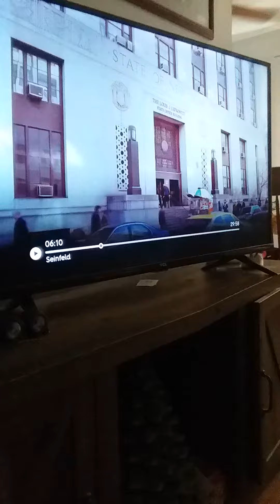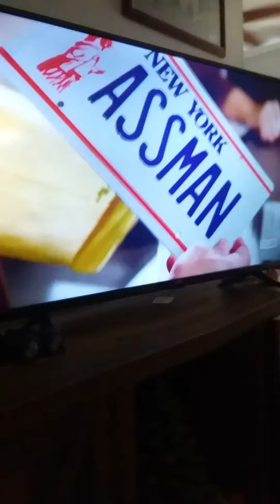Seinfeld intro clip. kramers new plates ep